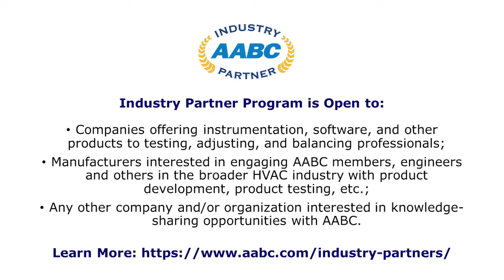Why Should Manufacturers Join AABC as Industry Partners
Industry Partners gain access and exposure to a group of AABC-certified HVAC professionals representing nearly 150 member companies and 1,000 certified professionals in testing, adjusting, and balancing. Products and technologies discussed with AABC members, through a number of outlets such as conferences, webinars and the TAB journal, are brought back to local areas and applied to system balancing. AABC members also share these ideas with the AEC and building owner industry which can add value to the Industry Partner image and reputation.